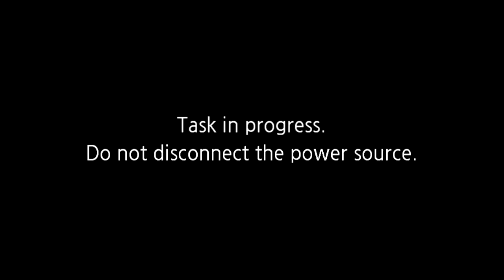Sunday evening 3 June 2018